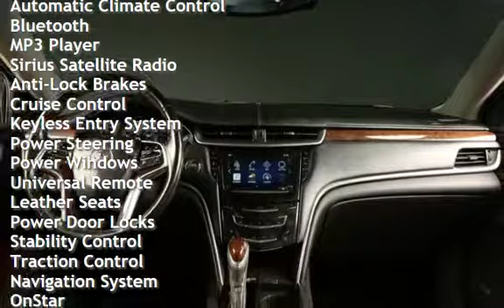2013 Cadillac XTS 2013 Premium NAV HUD PANO HEAT/COOL SEATS 75K MLS for sale in HOUSTON, TX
2013 Cadillac XTS Premium

DRIVER ASSIST PACKAGE $2,395
ORIGINAL MSRP NEW $58,715

PANORAMIC SUNROOF !
COLLISION ALERT !
PREMIUM BOSE SOUND SYSTEM !
FOG LIGHTS !
BLUETOOTH !

20+ PICTURES BELOW AFTER DESCRIPTION

Beautiful Radiant Silver Metallic on